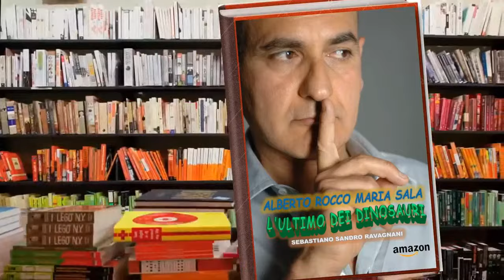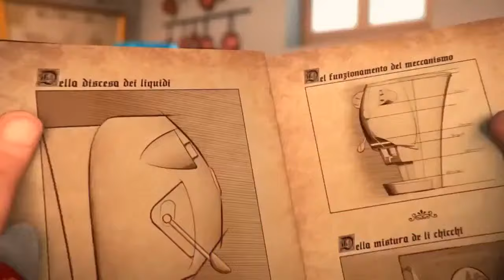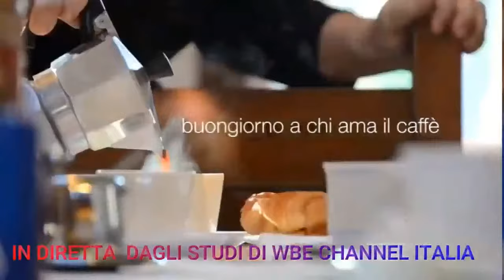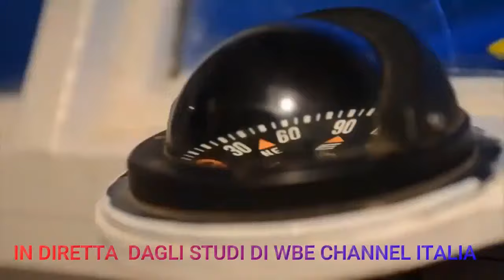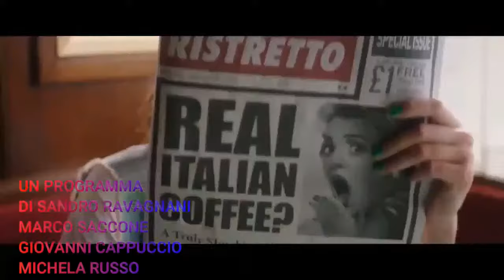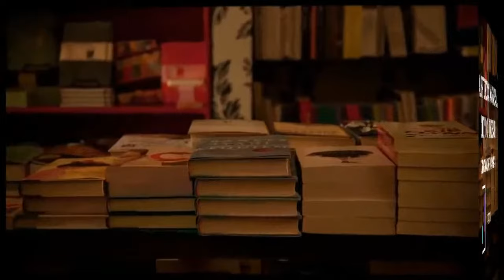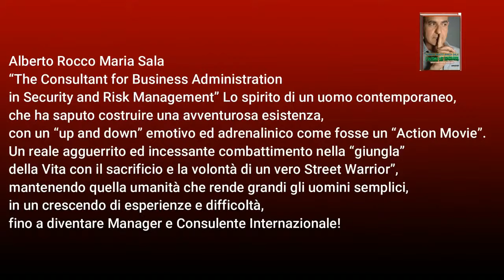COFFEE SQUARE CON STEFANO LOCATELLI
CONDUCE SANDRO RAVAGNANI CON MARCELLO GUADALUPI E STEFANO LOCATELLI